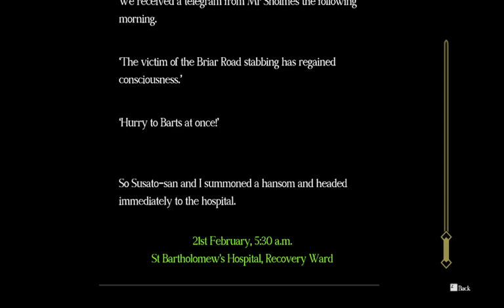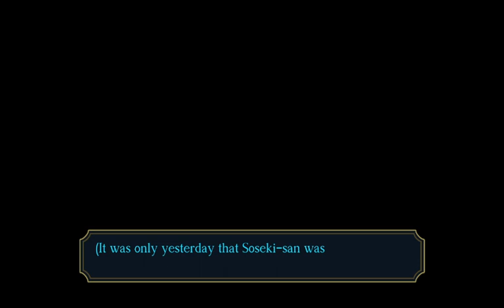THE SURVIVOR- The Great Ace Attorney 2: Resolve (BLIND) #8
We finally get to meet Olive Green, one of the rare surviving victims of an Ace Attorney case! She's so cute and I feel very protective of her already.